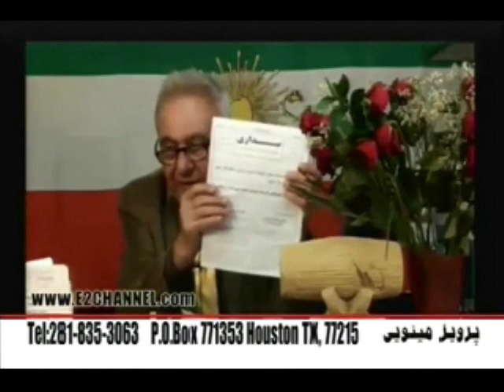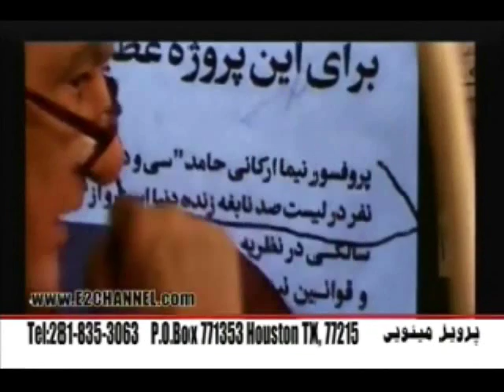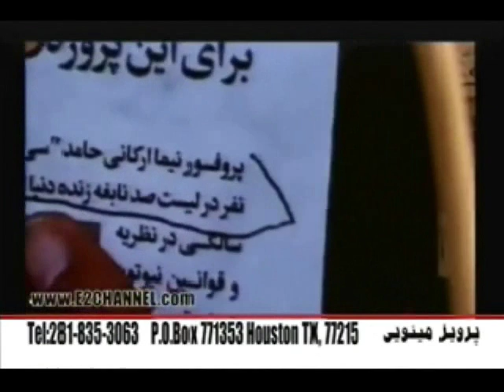Parviz Minooee 2016-02-17 * Mardom TV usa * ​سربی با مردم ​